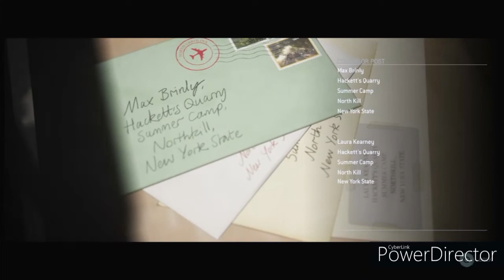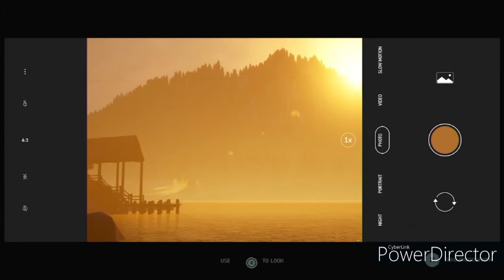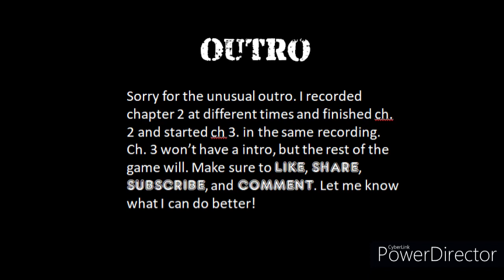THE QUARRY EP 3 | CHAPTER 2: TRUTH OR DARE - PEANUT BUTTER BUTTERPOPS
This is my walkthrough of the Quarry. Sorry once again for the audio issues. Next episode I will try something different in the editing to link the audio with the video, hopefully.